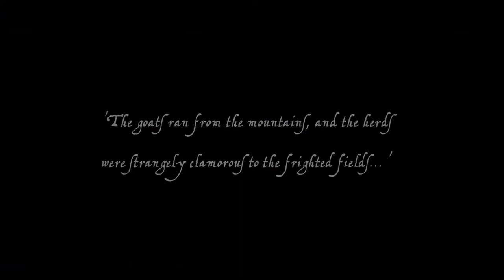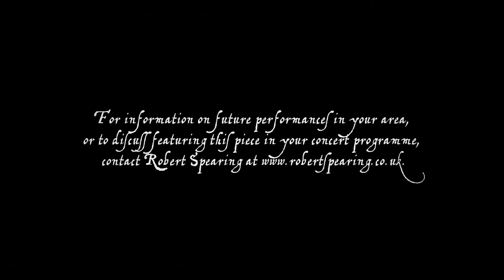Owain's Nativity for solo guitar by Robert Spearing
Guitar - Jonathan Parkin